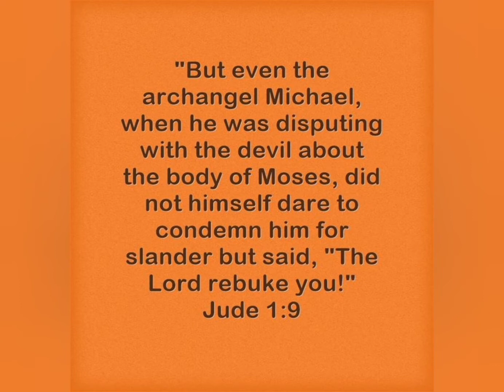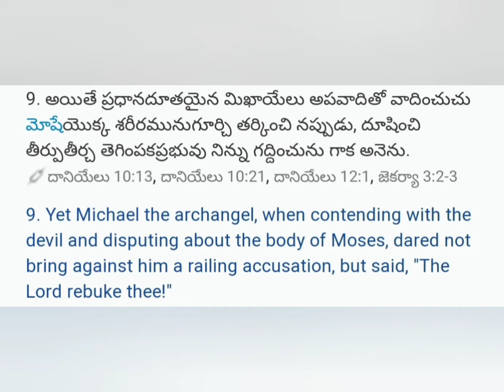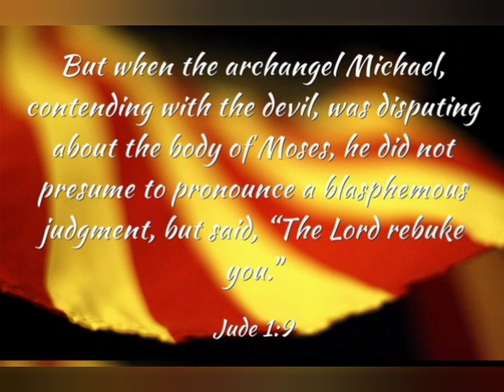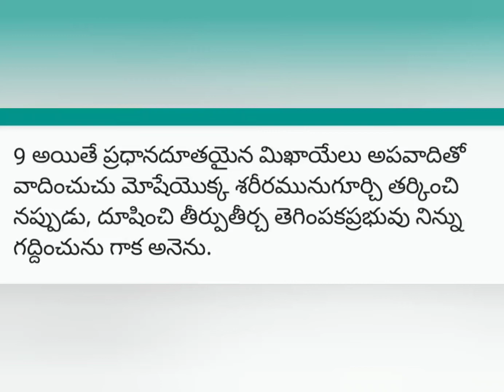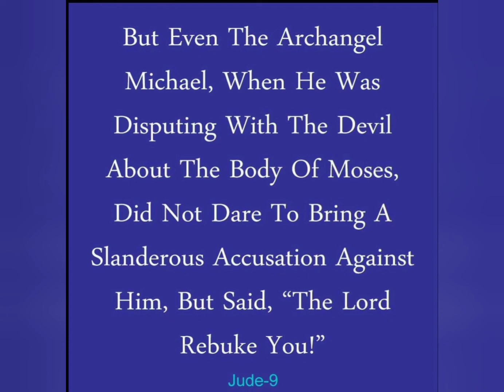11 May 2022